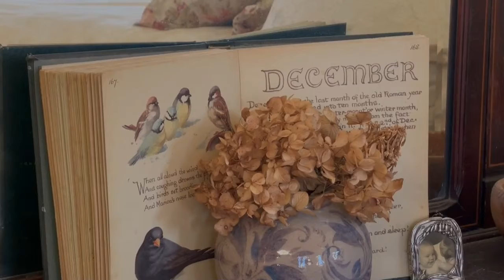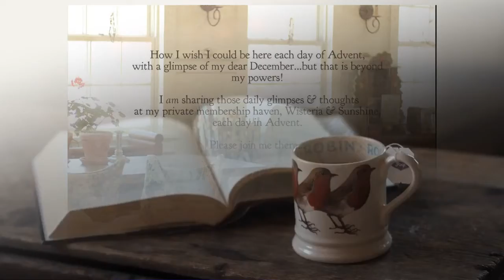dear december :: silent vlog :: vlogmas :: advent :: slow holidays :: seasonal living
Happy December! Such a beautiful month with so many lovely associations and traditions. I walk through it slowly and gratefully, doing my best to fend of all that is noisy and commercial.

I would love to do "vlogmas" in the usual sense of daily posting here, but that would not make for a peaceful December for me. So I will leave films here for you to find as often as I can, at least once a week.

I am posting daily through Advent at Wisteria & Sunshine, including some films, where we focus on keeping December restful, warm and bright. Do join me there, if you'd like. It's only $10 to join for a month, less if you join for longer.